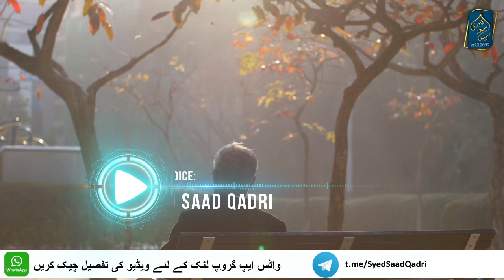Kia Qabar Wale Apne Piyaron ko Yaad Karte aur Pehchante Hain | Alam e Barzakh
Kia Qabar Wale Apne Piyaron ko Yaad Karte aur Pehchante Hain